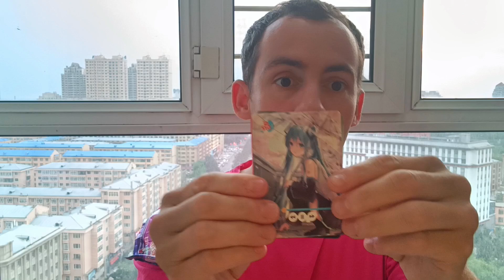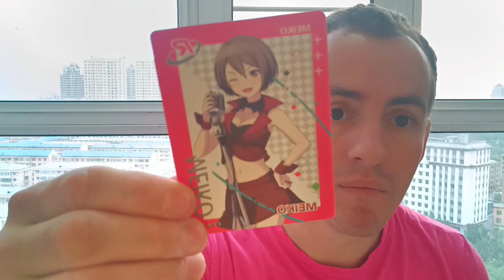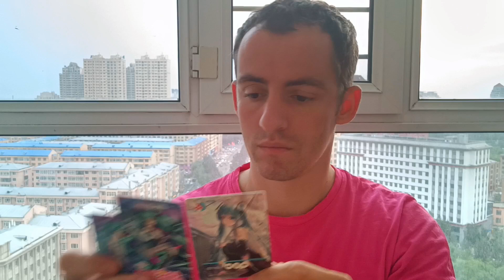100 New Colored Glitter Kinder Joy Surprised Toys Opening A Lot Of Kinder Joy Candy ASMR #110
🍭Hi, I really love chocolate eggs. I unpack Kinder surprises and ASMR candies every day.

satisfying video
glitter candy
kinder joy 2021
food review
food challenge
asmr eating
candy unpacking